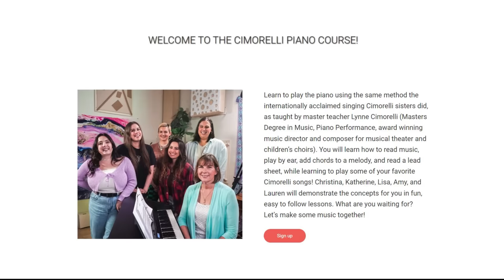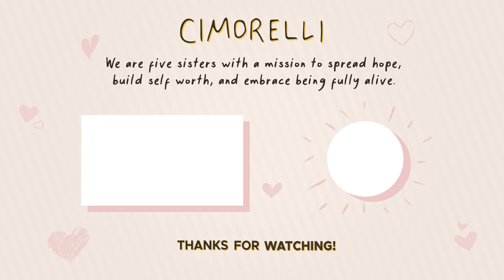“Only when I’m lying in bed on my own” (Remember Cover)